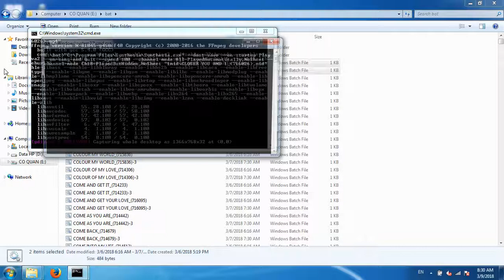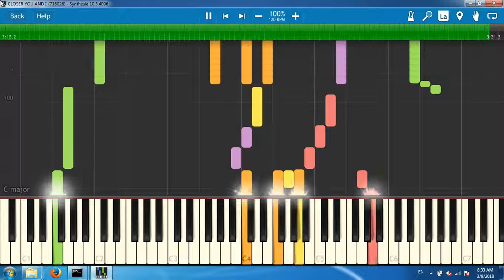CLOSER YOU AND I_(716026)[Synthesia piano tutorial]